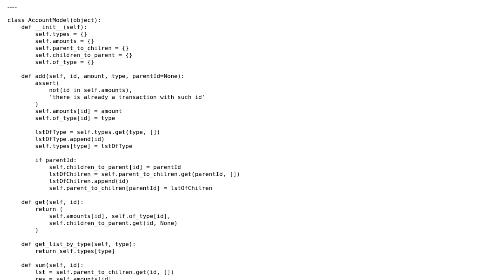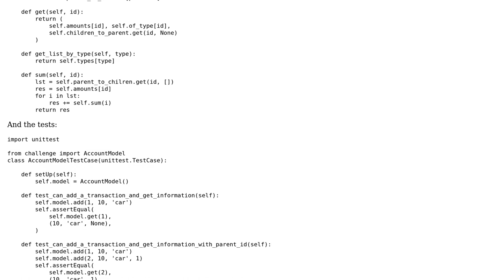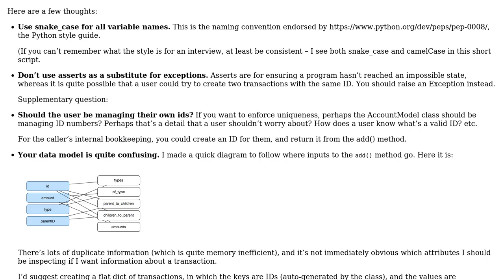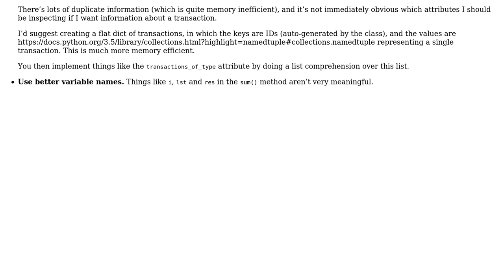Bank account data structure (2 Solutions!!)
Bank account data structure

With thanks & praise to God, and with thanks to the many people who have made this project possible! | Content (except music & images) licensed under CC BY-SA | Music | Images & others | With thanks to user kharandziuk user Jamal user DJanssens user alexwlchan and the Stack Exchange Network Trademarks are property of their respective owners. You are responsible for your own actions.